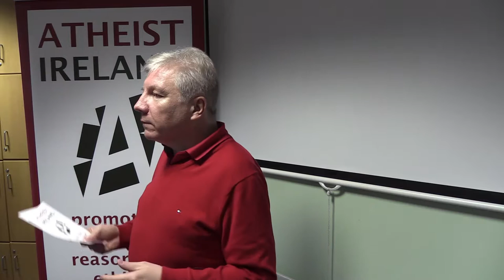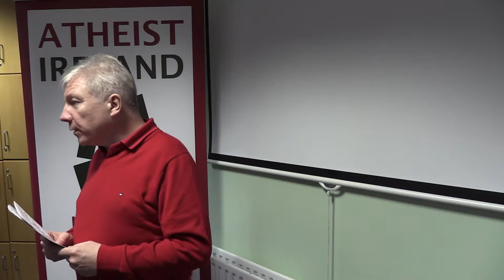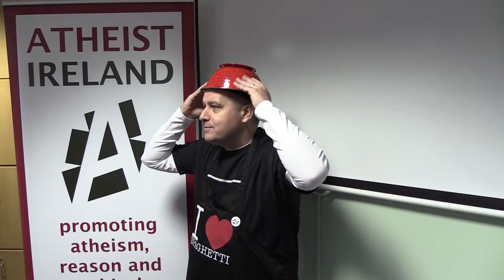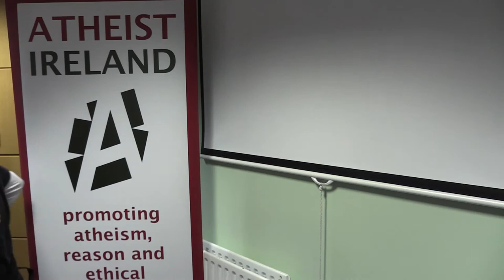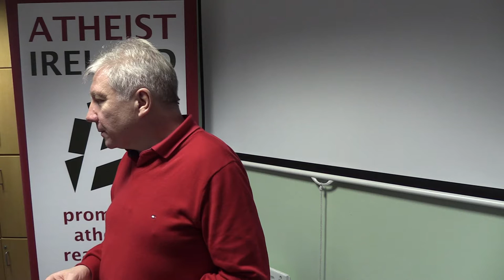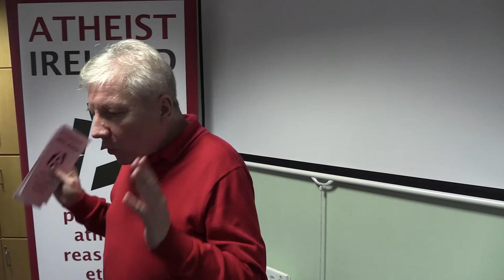Protecting Pastafarian Rights - John Hamill and Michael Nugent at Maynooth University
John Hamill of the Church of the Flying Spaghetti Monster talking at Maynooth University Diversity Week, introduced by Michael Nugent of Atheist Ireland, on 21 November 2016.